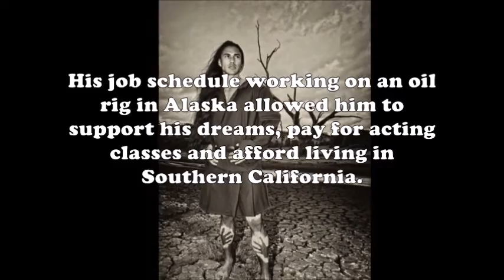Martin Sensmeier cast in Magnificent Seven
It's Martin's BIG YEAR!